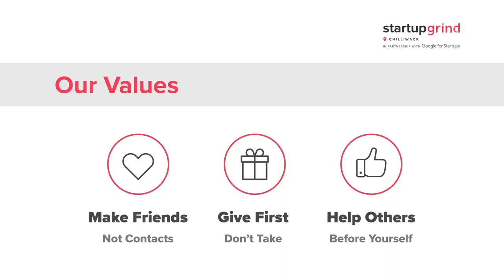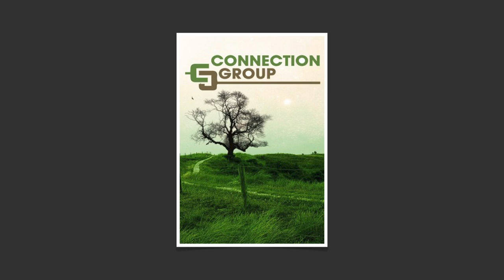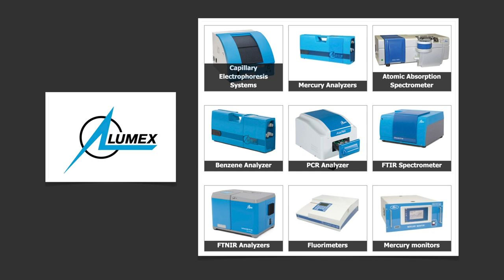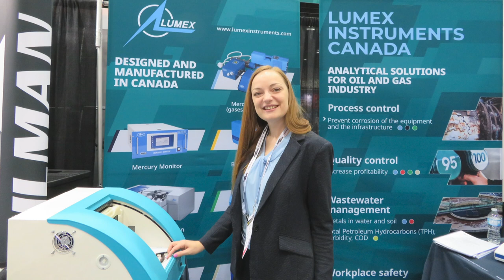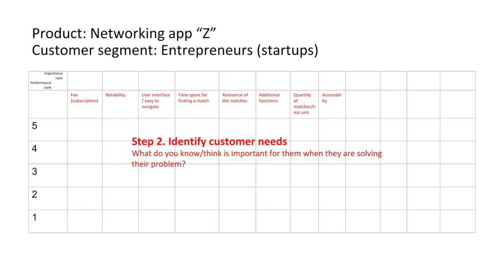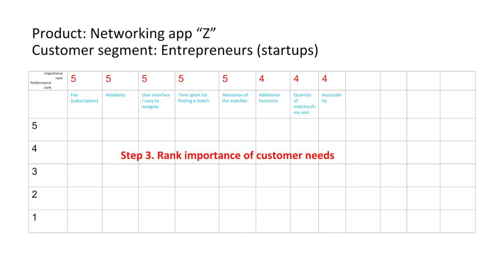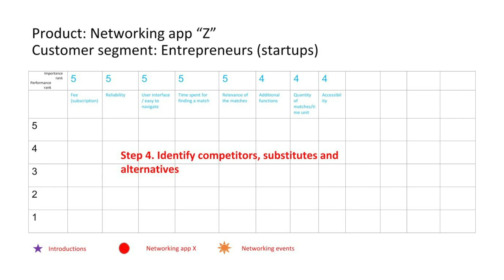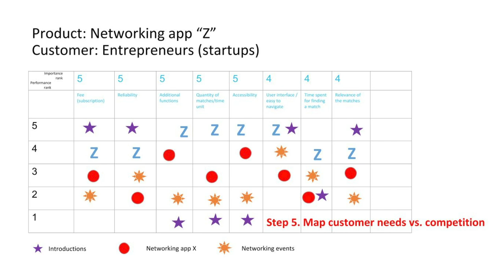Maria Kilina (ToDo Consulting) - Finding Product-Market Fit and Value Propositions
Startup Grind Chilliwack (Canada) presents Maria Kilina, the Founder of ToDo Consulting. Maria helps small- and medium-sized businesses to determine target segments, product-market fit, value proposition and strategy. Maria has over 17 years of experience across a range of roles including business development, strategy, HR, finance and investor relations. As a previous co-founder of several startups, Maria has gained a deep understanding of the key elements and challenges to growing a small business. We’ll discuss Maria's career and the challenges and opportunities for tech companies in the Fraser Valley.